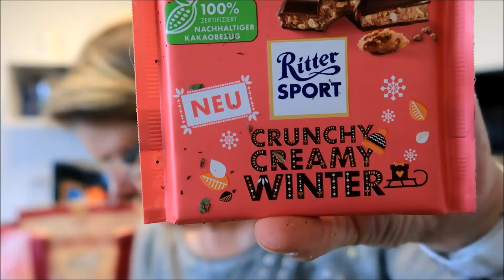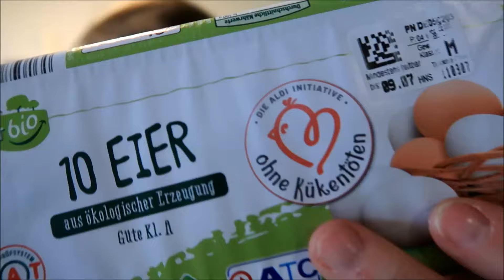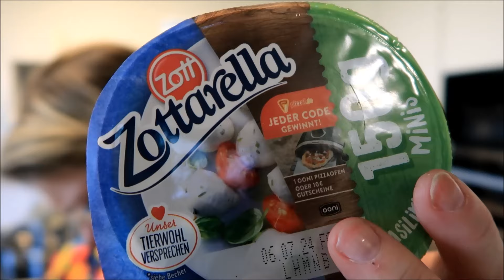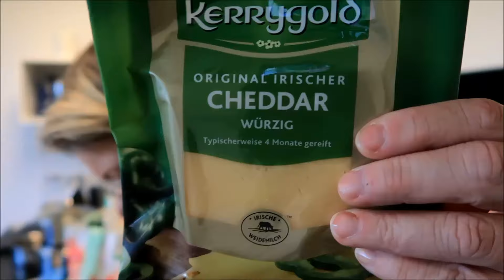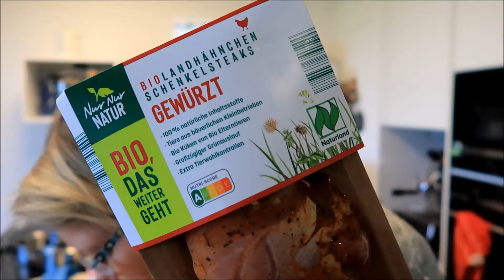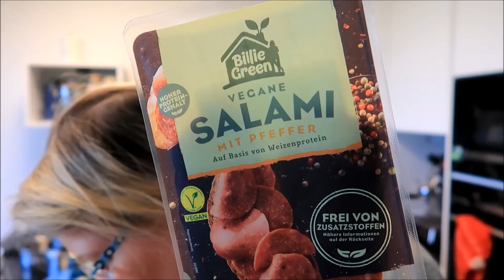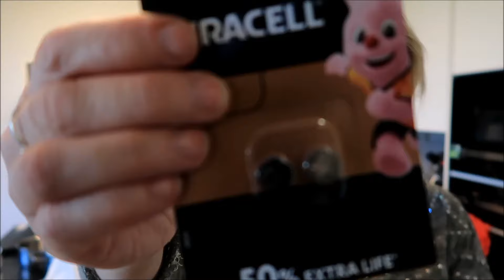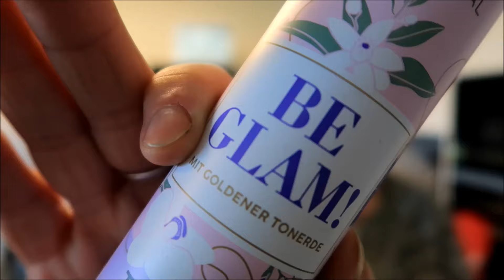FOOD HAUL | LEBENSMITTEL | ALDI | REWE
Ihr findet mich auf instagram:
fluffyreena1

Liebe Grüße,

Verena